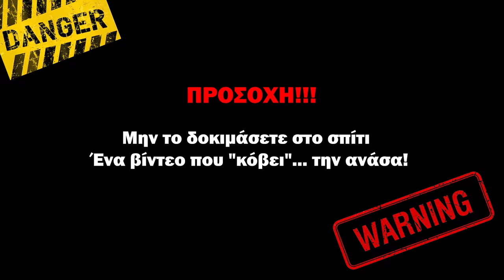WRC 2020: FOTAKOPOULOS - TZANAKAKIS "LAKE WOLF" GREECE